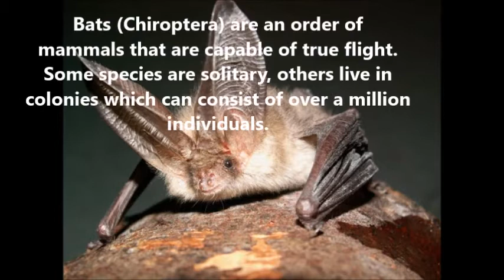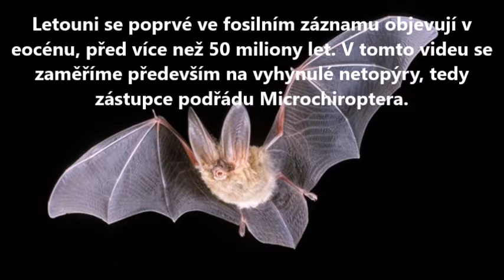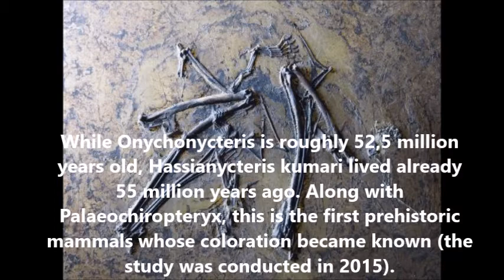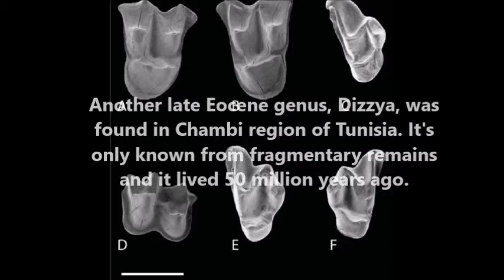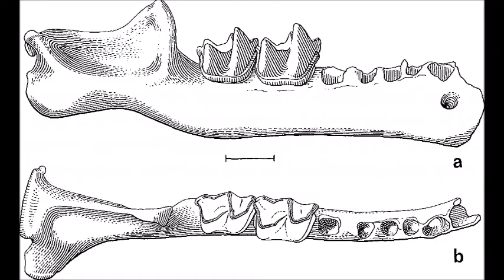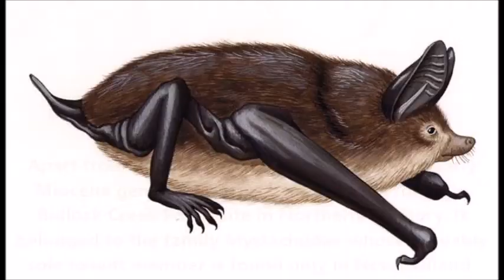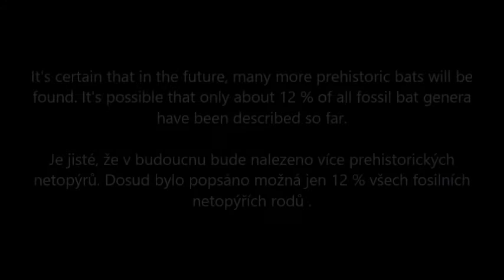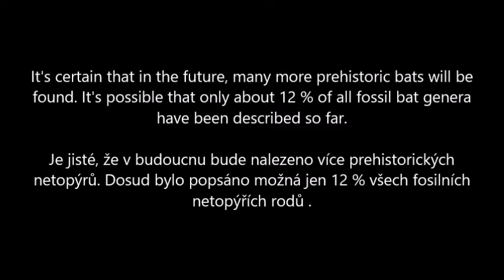PREHISTORIC BATS / Pravěcí netopýři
Bats are fascinating mammals that have been influencing human culture for thousands of years. But what do we know about their prehistory? This video focuses on some prehistoric bats, from ancient Hassianycteris and Palaeochiropteryx to burrowing Vulcanops and the giant vampire bat Desmodus draculae. While many fossil bats are yet to be found, the ones we know give us an intriguing insight into the evolution of Chiroptera.

Netopýři jsou fascinující savci, kteří ovlivňují lidskou kulturu již tisíce let. Co však víme o jejich prehistorii? Toto video se zaměřuje na některé prehistorické netopýry, od raných letounů hassianycterise a palaeochiropteryxe po hrabavého vulcanopse a obřího upíra druhu Desmodus draculae. Přestože mnoho fosilních netopýrů ještě čeká na své objevení, ti, které známe, nám poskytují poutavý vhled do vývoje řádu Chiroptera.

More about prehistoric bats on my blog / Více o pravěkých netopýrech na mém blogu:
blogorgonopsid.blogspot.com.

I do not own the pictures used in this video.
I do not own the sounds used in this video.